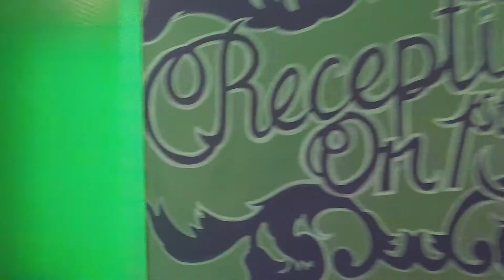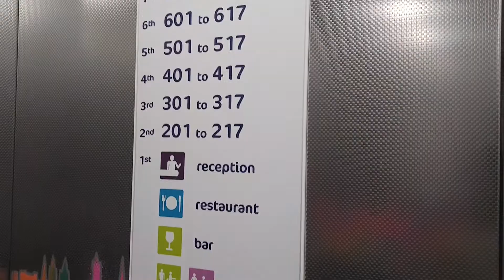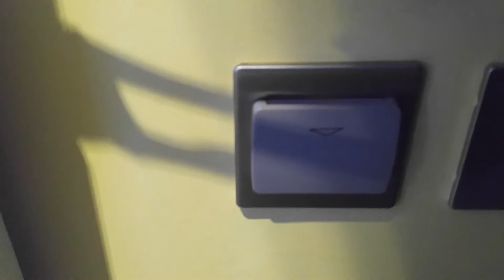Hotel Ibis Styles George Square Glasgow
Tour of the hotel from street to room.